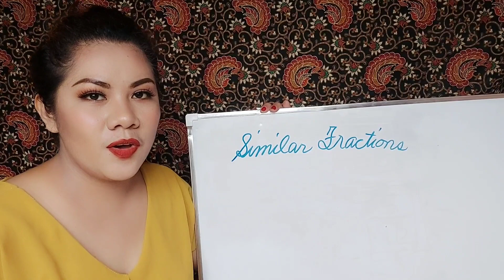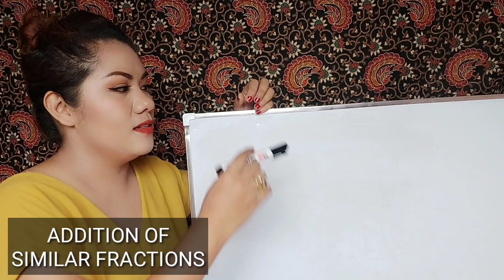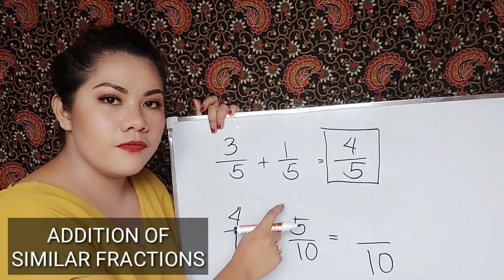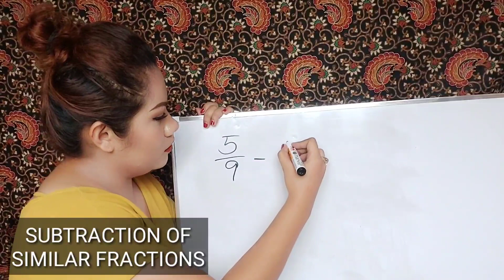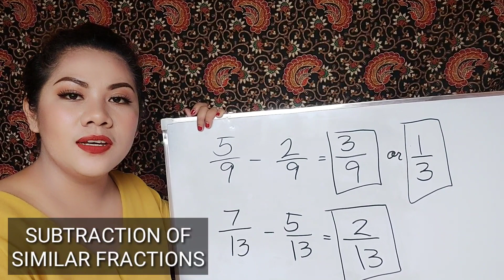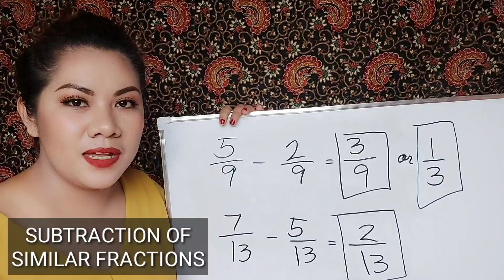Q1-MODULE 1- Addition and Subtraction of Similar Fractions (Tagalog Version)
Addition and Subtraction of Similar Fractions